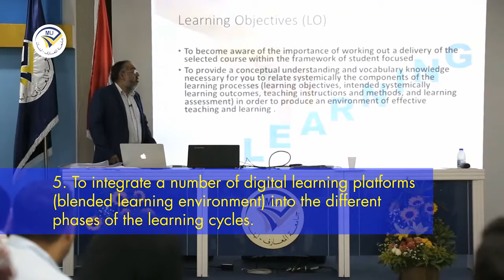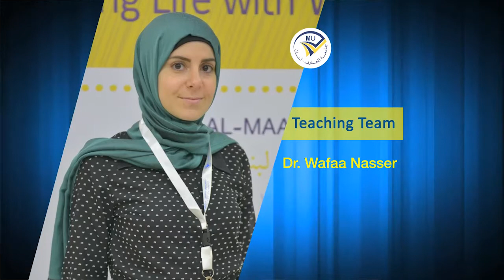Al Maaref University - Course Instructors Workshop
"There is no end to Education. The whole of life is a process of learning."

العنوان: لبنان - بيروت - طريق المطار